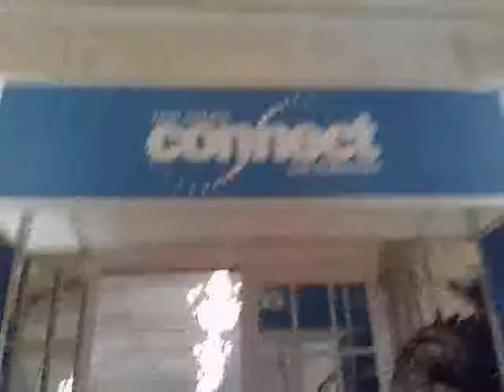QIK|Streaming video right from your phone